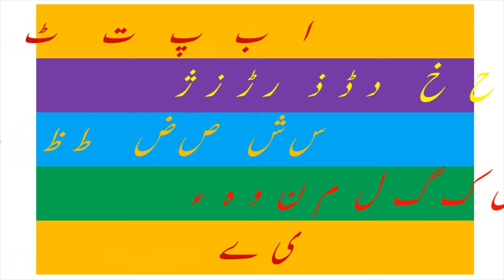BAY KA KHANDAAN - Learning & Writing "ب پ ت ٹ ث"- Writing Urdu Haroof(Alphabets)-اردو حروفِ تحجی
Nursery KIds Diaries is a channel based upon the motive to make learning easy and fun for kids.